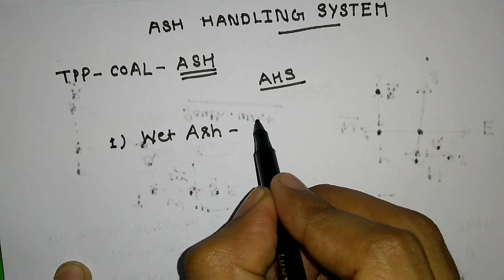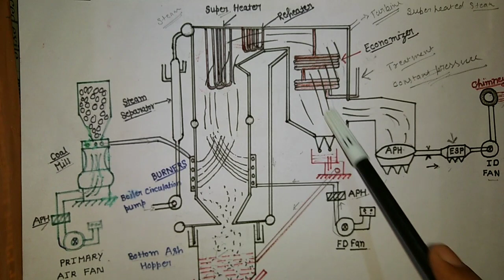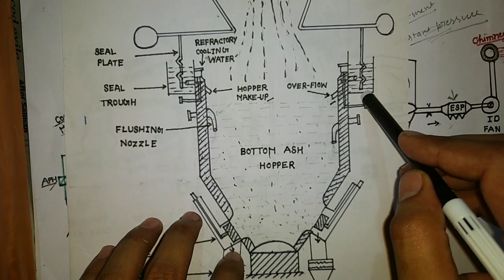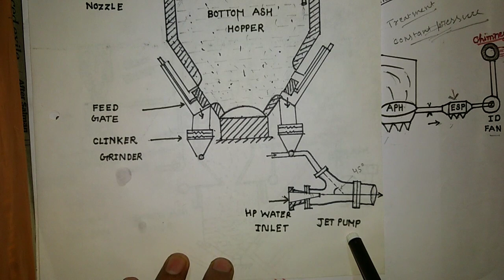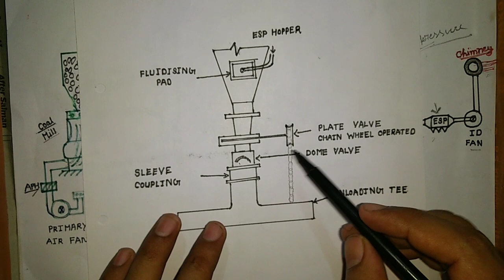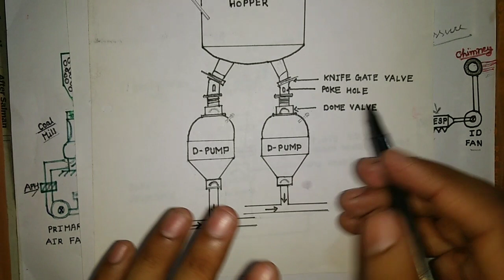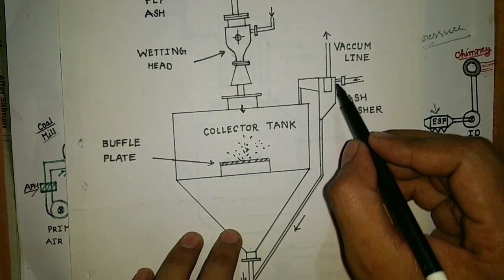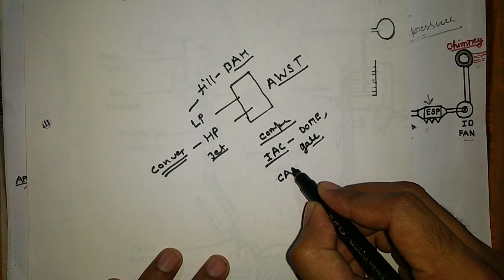Ash Handling System || Wet Ash and Dry Ash System full Information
Ash Handling System

it is a very important part of Thermal Power plant. It's main function is to transport the Ash generated from coal burning to the proper storage point.

There are two types of transportation of Ash from collection point to Storage point-

1) Wet Ash conveying -
 Bottom Ash Hopper and economizer Ash is transported through wet system. (Water + Ash Mixture)

2) Dry Ash Conveying
Air pre heater, Duct hopper, ESP and Chimney Ash is transported through dry Ash system.

THERE are three types of systems for dry Ash conveying-

1) Pressurised System- Transport Ash directly by using compressed air

2) Vacuum System- Collection at storage place through vacuum.

2) Vacuum cum pressure Conveying System-
In this system first the Ash is collected from Ash collection point to buffer hopper by vacuum and after that pressure Conveying is used to transfer the Ash from buffer hopper to Ash storage silo.